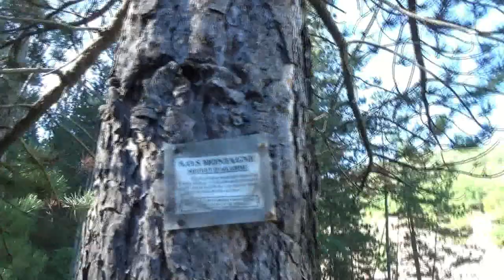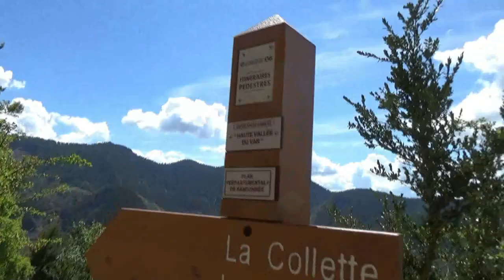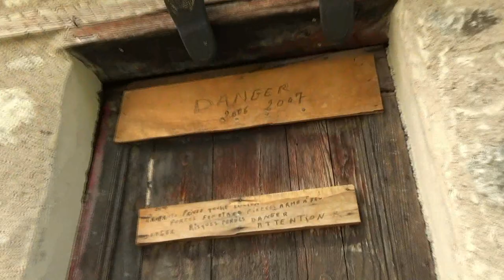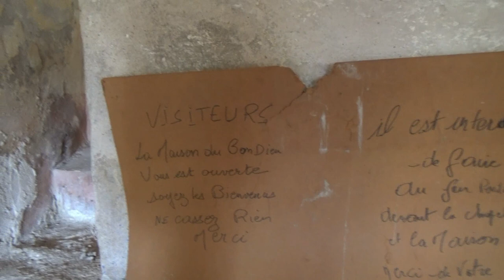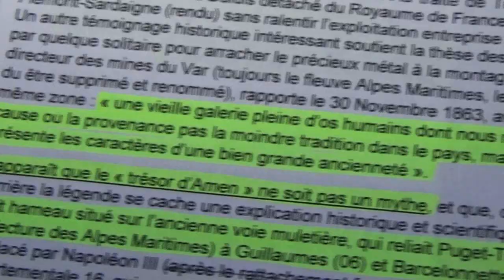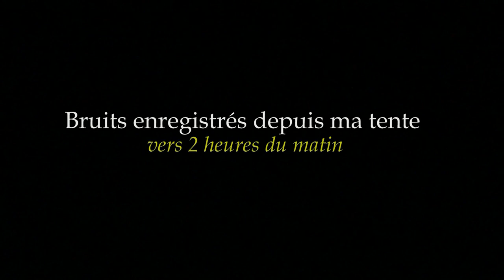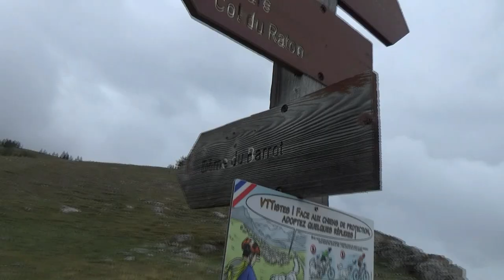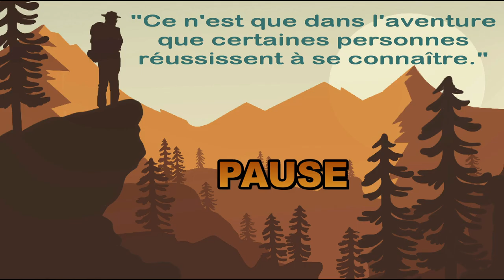RANDO & BIVOUAC à l'Est des Gorges de Daluis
Ne sachant plus ou j'étais, et pas moyen de savoir ou je me situais sur la carte, je sors de mon sac mon tph portable (que je gardais éteint pour économiser la batterie) et j'ouvre l'application Géoportail qui me donne direct ma position (le point bleu c'est moi !). C'est tellement bien fait !...Et gratuit en plus (et en plus c'est du "made in France"). Voilà quoi, sauvé par la nouvelle technologie, et merci à Mr Géoportail, respect et salutation distinguées à toi Géo !. T'es un monstre !